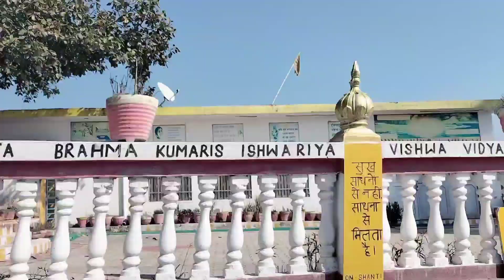Traveling to mountain blog/Vagrant soul vlogs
Traveling to mountain
Himachal Pradesh
mountain
mountain view
adventure